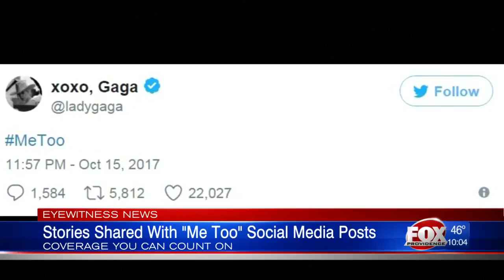Rep. Tanzi speaks about her own sexual harassment experiences